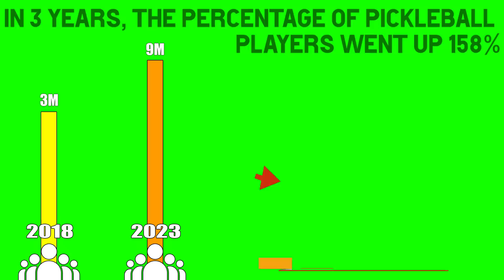Ultimate Softball Crew Pickleball Tournament!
Welcome Kleschka Crew! Pickleball is taking over the world and it even has the Softball Crew hooked! The Softball Crew Pickleball Tournament is pure entertainment! Enjoy!